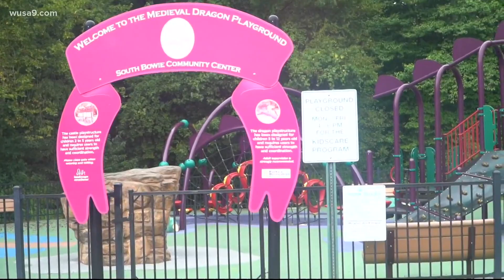Prince George's County closes two playgrounds for elevated lead levels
The lead is in the crumb rubber ground mats made from recycled tires that kids run on and touch at playgrounds